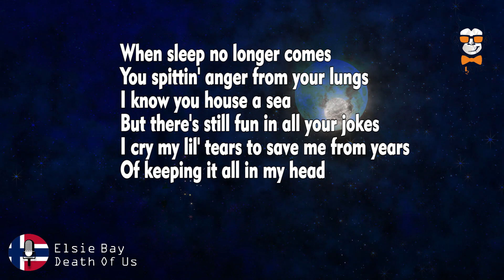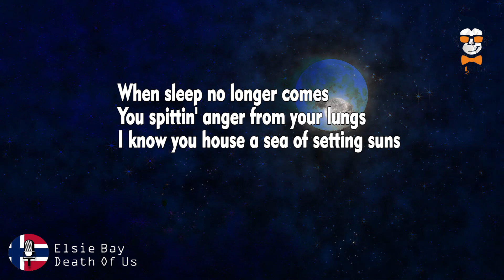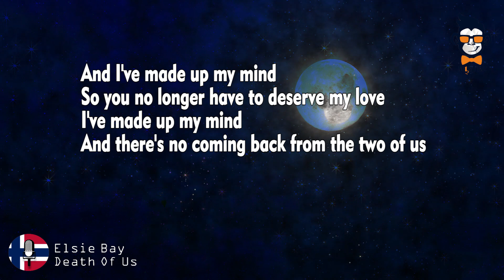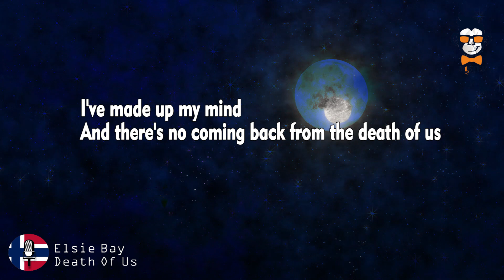Elsie Bay - Death Of Us - KARAOKE - Instrumental (Eurovision 2022 - MGP - Norway)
Elsie Bay - Death Of Us - Karaoke - Instrumental
@elsiebay   @Eurovision Song Contest